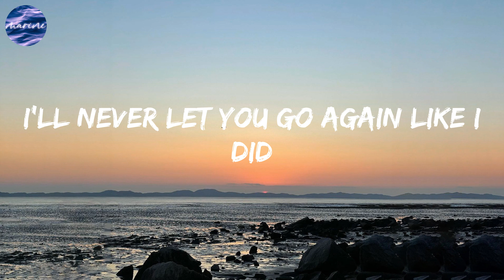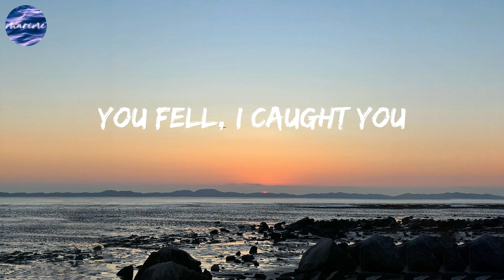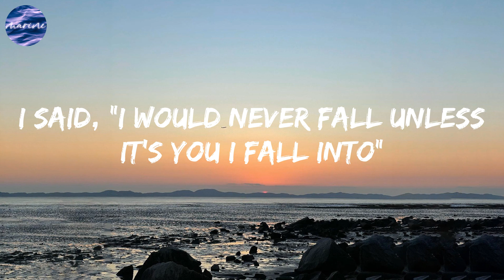Stephen Sanchez - Until I Found You (Lyrics)